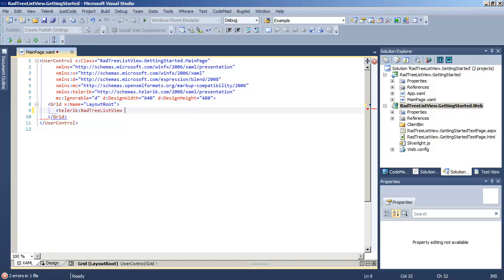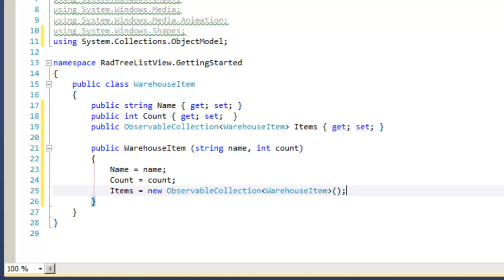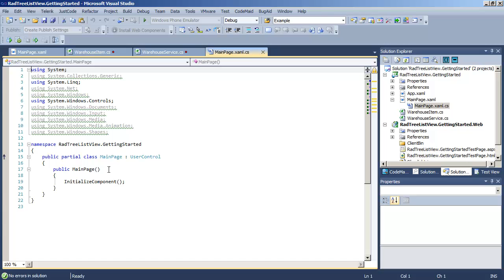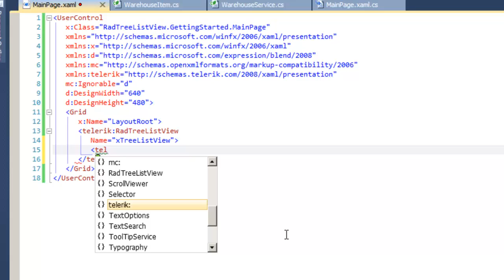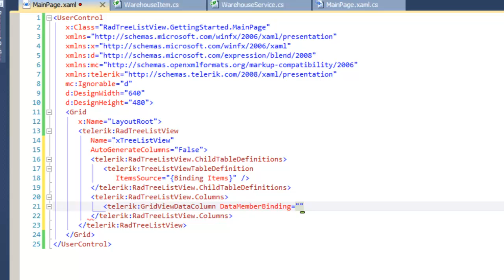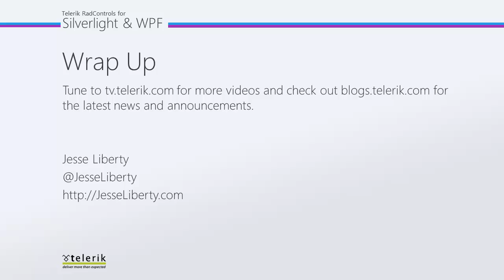Getting Started with TreeListView